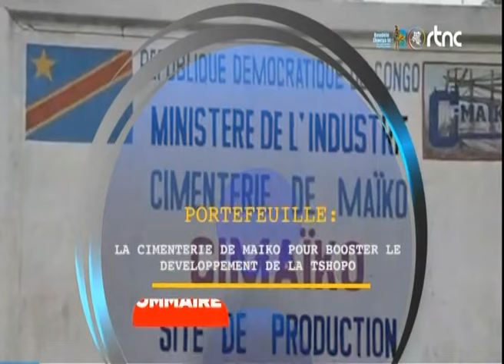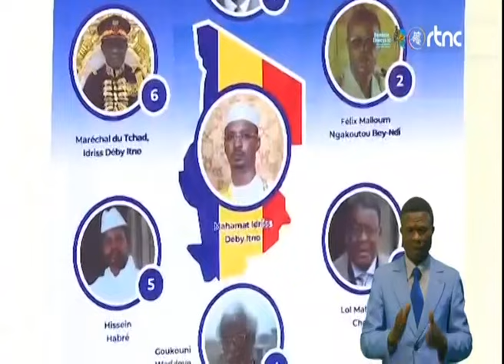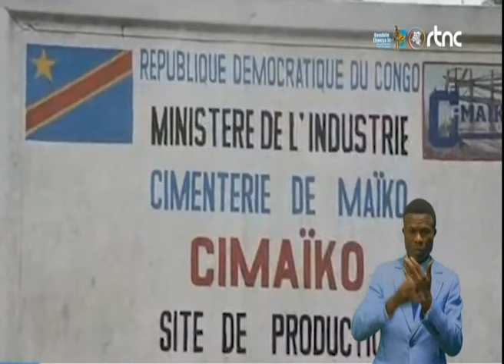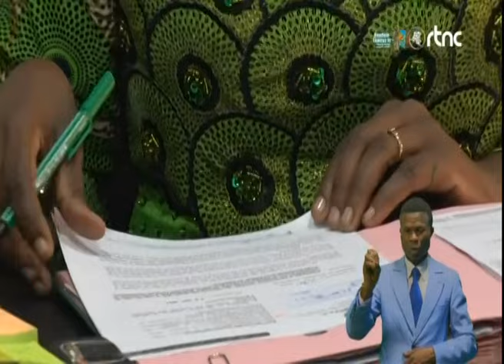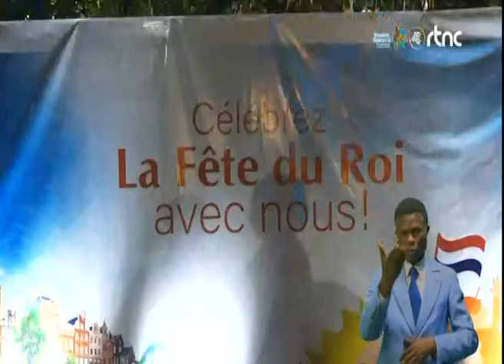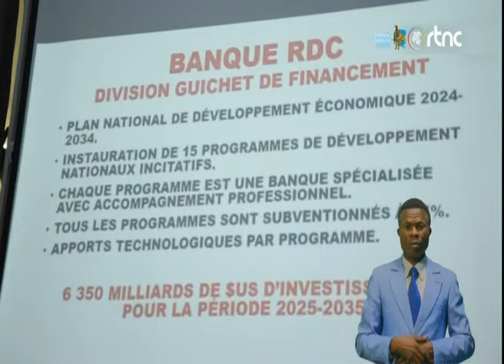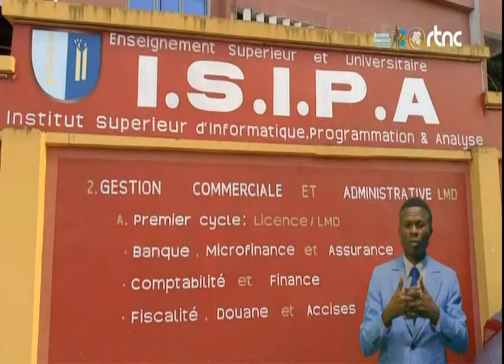SITUATION SÉCURITAIRE JOURNAL TV